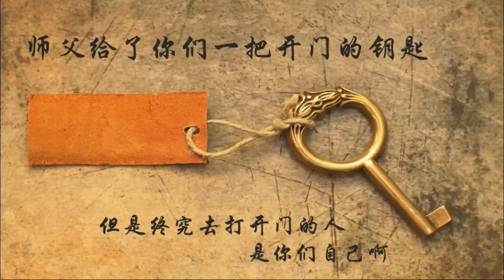师父给了你们一把开门的钥匙，但是终究去打开门的人是你们自己~菩萨给我们加持，只是外因给你推动，主要还是靠你们内因在改变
女听众：2016年7月17日观世音菩萨对“加持力”的开示：首先，学佛不是依靠佛的加持力才去学佛的，众佛友需要自己领悟你师父节目录音和白话佛法的重要性，自己愿意去学，用人间的话叫“主动性”；第二，能量是要依靠功德来聚集的，佛性和功德能增强这种正能量。弟子问菩萨：“师父，你们平日说的‘加持力’是指什么呢？”菩萨回答：“就是指这种能量呀！靠菩萨加持的能量是一种外部力量，而由自己的佛性和所做的功德而产生的能量是不一样的。”弟子问菩萨：“您的意思是说我们不能仅仅依靠佛菩萨的加持，更重要的是对自性的发掘，对吗？”菩萨予以肯定，说：“这就像师父给了你们一把开门的钥匙，但是终究去打开门的人是你们自己呀！”菩萨继续开示，“只要你们好好修，就能得到为师的加持！”这是一个同修的分享。
台长答：讲的都是对的，很好（感恩菩萨！师父，就这个小开示，他有两个问题想请教师父。菩萨提到学佛的主动性，不仅仅是依靠佛菩萨的加持。文殊菩萨也曾经开示过，只要学习白话佛法的佛友都能得到他的加持。请师父慈悲开示，什么情况下佛菩萨会主动给我们加持呢？）第一，你上辈子跟菩萨有缘，有缘分；第二，你本身很精进，很努力，你在修六度波罗蜜。你当中只要修一种，菩萨就会给你加持。但是我说的任何一种必须很努力。文殊菩萨这么慈悲，说你们只要好好学白话佛法，他就给你们加持，文殊菩萨智慧啊（感恩师父慈悲开示，我们理解了。第二个问题，靠菩萨加持的能量是一种外部力量，而由自己的佛性和所做功德产生的能量是不一样的，请师父慈悲开示，这种能量的区别在哪里？）我喜欢举例子，比方说你自己本身身体不好，外部的力量——拼命地让你吃这个，吃那个，外部给你力量，那你会好一点吗？会好一点。问题你自己不锻炼，你自己本身的身体内在结构，本身先天性不足，你说你再怎么吃，能吃好吗？（哦，明白了。我们以前学过哲学上讲的内因和外因的作用，是不是这个意思？）对，菩萨就是这个意思。菩萨给我们加持，只是外因给你推动，主要还是靠你们内因在改变（对的。只有我们内部的自性发掘了之后，我们才能够得到菩萨更多的加持，是不是这样，师父？）对啊（师父和菩萨都是非常干净的，我们这些修佛的弟子们越修越干净，自身的能量越来越强，跟师父的感应和菩萨的感应越接近，是不是越容易得到菩萨的加持？）对。你记住了，等你修到看见很多人间肮脏的东西，你很厌恶了，你就是慢慢地在解脱人间的束缚了。比方说现在很多男女这种事情，如果你一个女人觉得这些事情很恶心，说明你这个人已经很干净了；如果你还觉得这些东西很开心，你不就是畜生吗？这讲了很清楚（对的，感恩师父。我们其实还是要好好修自己，不能一味地光求菩萨加持，如果我们自身的功德不够，或者孽障很重，气场不干净，其实菩萨给我们的加持力度也会被削弱的，是吧，师父？）对了。外因是内因起变化的条件，内因是起变化的根据，这个外因对你的影响不会很大的，尤其是很多学佛的人学到后来如如不动，那境界更高（感恩师父慈悲开示）Wenda20171015B  13:30

11.要修到菩萨果位不能有丝毫身口意上的“淫”（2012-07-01玄艺问答）

台长开示，“夫妻之事不算邪淫”是在人间的标准。如果想修到菩萨的境界和果位，那么连丝毫的淫念都不可有，只能做善事而不做坏事。所以修成佛菩萨是个非常艰难的过程，要靠菩萨的力量接引我们到西方极乐世界。

听众：听说只要做到十善业就可以有一地菩萨果位，但是十善业里有“不邪淫”，正常夫妻生活、谈恋爱也算“邪淫”，是这样吗？
台长：能做到十善业就是一地菩萨，这是对的。按照菩萨的标准，不要说夫妻之事，就是脑子里动一动意念都叫“邪淫”，你说你做得到吗？十善业讲的就是只能做善事、不能做坏事，现在人一边做好事一边做坏事，能成佛吗？难得不得了，作为一个修心的普通人，能到三善道已经算修得好的了。再修得好的，就是靠菩萨的力量把你接引到西方极乐世界。你在三善道里，菩萨要把你接到西方极乐世界，肯定比在畜生道容易。

12.夫妻卧房属污浊之地，注意恭敬供奉佛台、存放佛书

夫妻卧室能不能供奉佛台？（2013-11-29玄艺问答）

听众：如果佛台设在卧室里面，可不可以在佛台前面烧小房子？
台长：佛台设在卧室里要看的，最好是干净一点的，男孩子、女孩子要小的，没有发育最好。年纪大的也可以，夫妻两个年纪大了没有夫妻生活的也可以。

避免佛台后面的房间是夫妻卧室（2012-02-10玄艺问答）

听众：设了佛台以后，我一直以为我们旁边那家是他们的两个儿子睡在我佛台后面这屋。偶然一天，我不放心去问邻居，他们老夫妻睡在这个房间里，就是菩萨的后面是他们家的夫妻房。
台长：老夫妻几岁了？

听众：他的儿子26岁了，应该他也是五十几岁。

台长：那不行，转换地方。

听众：转到这边就是我们的夫妻房。

台长：就没地方转了？移动一下。你自己看吧，最好不要在人家床的直接背面， 这是不好的。

听众：我再问问他。

台长：不要去问他，你一问之后他们家如果倒霉的话，就会恨你的。他家好了他不会找你的，他家如果不好，会说“哦，你们家里放了个佛台， 我们家倒霉了”。

听众：那我就不问了。

台长：不要问了，移开一点就好了，你大概算一算距离。这个问题如果你晚上问问观世音菩萨，菩萨会托梦告诉你一些事情的。

经书存放的注意事项 （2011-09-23直话直说）

听众：台长，经书的存放要注意什么？

台长：按照正规的讲有很多很多的，比方说不能放在那里呀，不能把它人字形地打开来面朝下啦，不能放在肮脏的地方啦……反正有很多规矩的。手肮脏不能拿经书啦，要洗干净啦……但是，台长对大家是随缘，只要不刻意地去弄一些肮脏的东西啦，放在不干净的地方就不可以，比方说像卫生间啦，肯定不能放进去的。其他的应该没有太大的问题，不要跟那种黄色小说放在一起，放在干净一点的地方就可以了，最好平着放，因为竖起来的话呢，就跟台长讲的竖的像一样，经文竖起来没有太大的问题，主要是有些经文里有菩萨的像，不是单单指经文，全是字的话竖起来倒没关系，菩萨像一竖起来就怕有灵性进去。

夫妻房内台长书籍的放置问题（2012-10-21玄艺问答）

听众：我现在每天晚上看一篇白话佛法，看完书就放到枕头边或者床头柜上面，因为年轻人是夫妻房，这样有没有什么讲究呢？
台长：没有什么讲究，只要把台长的书反过来,封底朝上就可以了。

二、白话佛法片段

1.第三，不邪淫。除了正式夫妻外，在外面的男女之事就叫邪淫。很多男女之间的欲情，叫贞良守礼。现在的夫妻经常不遵守这些规则，这也叫淫乱行为。在现代社会中，完全做到也很不容易，所以最好要遵守。

——《白话佛法（广播讲座）十五 卢台长谈“五戒十善”》

2.想想看，很多强奸犯，他们是不是畜生？他们像一个畜生一样冲过去，抱着人家，你说他是不是畜生？人应该不应该做这种事情？就算是夫妻，用儒家思想还要行周公之礼啊。夫妻间强行要爱，就是人行畜生事。为什么在澳大利亚，夫妻强行为爱可以判你强奸罪啊？过去我们没有听说过，认为夫妻就是应该的。在澳大利亚，人家不愿意，你硬要做夫妻之事，你就是强奸。不能在欲望的驱使之下做任何违背良心的事情。有欲望之后，人就会有障碍。

——《去除执著，离开欲望》

3.说黄色笑话、绮语。如果你在女孩子面前拼命讲黄色笑话，这就叫绮语。这也是不可以的。实际上就是勾引人家。如果是正人君子真的不会讲这些话的。师父看见过一对老夫妻是朝鲜人，干干净净，这两个人一辈子不吵架。人家不是说在家里可以乱七八糟，跑出来像真的一样。人家在家里是真的，出来也是真的。干净啊。人真的有干净的。不是说在家里是一个概念，跑出来却像模像样的，那就像衣冠禽兽。师父给你们讲话很严重的，师父对你们的要求也很高。

——《谈学佛的戒律》
4.另外师父给你们讲，夫妻生活都要节制，那些都是畜生做的事情，不能常做的。人常做畜生事，人就会变成畜生了。常言道：人常做畜生事，就常做畜生思。经常做畜生做的事情，你的脑子就会是畜生的思维，你的思维就变成了偏思维，而不是正思维。看看那些好色的人对人家小女孩那样子。如果是偏思维，你的档次马上就下去了，就被人家看不起了。人要懂得自尊自爱。

——《忍难忍之人，修难修之心》

5.淫荡是不是有报应呀？你不要说在人间有什么淫荡不好的想法，就是身体都会给你报应。过去有多少皇帝整天做那些男女之事，到最后他的身体就很不好并且早死，这不叫报应吗？这叫报障。这个障碍、这个孽障是属于报障。

——《灭三障，勤念经》

6.睡觉不可以裸体。很多男人、女人不懂, 以为脱光了睡觉对养生有好处。试想一下, 人和动物的区别在哪里呢? 从外表看, 人和动物最大的区别就是人有遮羞布, 而动物是赤身裸体的。看一看地狱, 在地狱里的人全部是赤身裸体的。这就是属于不恭敬。所以, 大家的心中要常存敬畏,也就是说学佛的人心中要常常存有对菩萨的恭敬和畏惧, 恭敬可以让自己保持严肃, 知道自己不可以放纵。如果一个人放纵的话, 他就会惹很多麻烦, 畏就是要懂因果。我们做人要尽量穿戴整齐, 拜佛时手要洗干净, 念经时最好轻轻地念出来。我们要都摄妄念, 心存恭敬。念经修心学佛, 要做到心中恭敬菩萨, 要常若身在佛前, 就好像经常在佛菩萨跟前一样。当你经常感觉你在菩萨面前的时候, 你就不敢有其他的妄想念头了。这是念经很重要的一环。

——《收心念,意根变》

7.很多人都知道，在观世音菩萨的生日、成道日，都要吃素。此外，许愿、劝导升文都会非常有效，放生也是很好的。要忌讳的就是不要行房，因为那一天最好不要有夫妻之事。希望大家能够相互转达一下，相互勉励一下，我们感恩伟大的观世音菩萨，这么慈悲，到人间来救度我们。观世音菩萨真的是很好、很慈悲的，我们大家都要学习观世音菩萨的大慈大悲。

——《辨别真相离开假相》

8.凡是大的节气，天地鬼神会出来很多，大家要口下留德，不要讲人家不好，还要管住自己的言行，每逢初一、十五，夫妻之事也要禁止，这对大家有好处的。

——《 理解根性都摄六根》